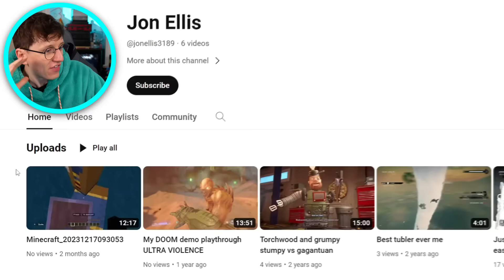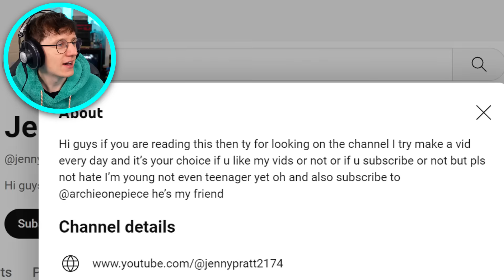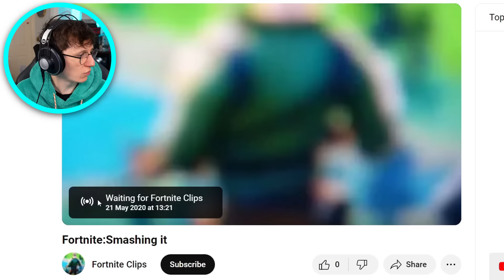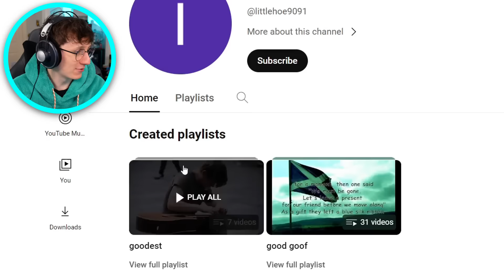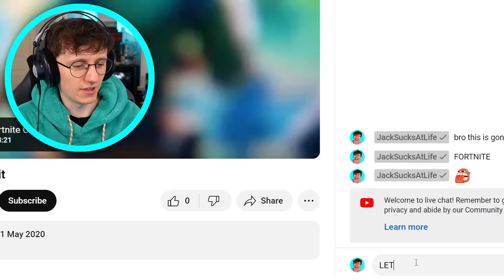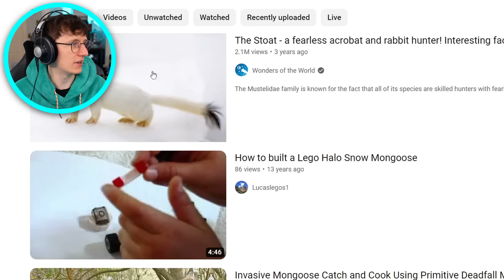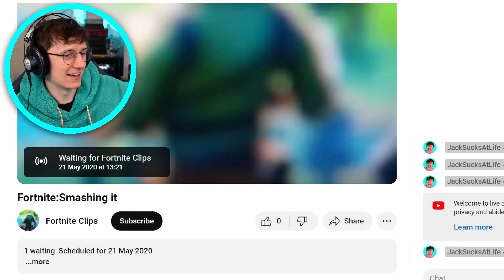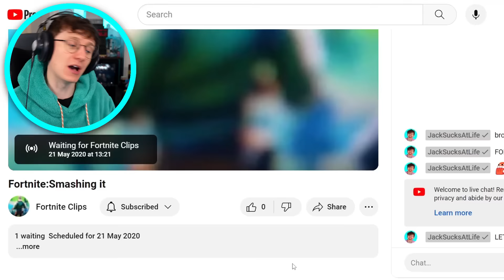Which of My Subscribers, Has The LEAST Subscribers?